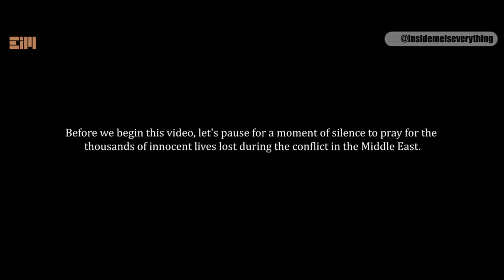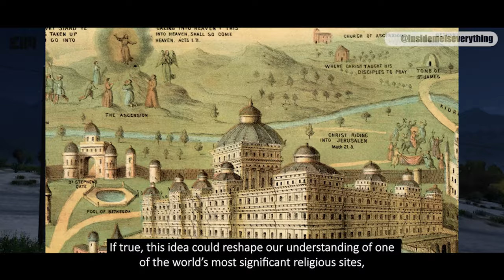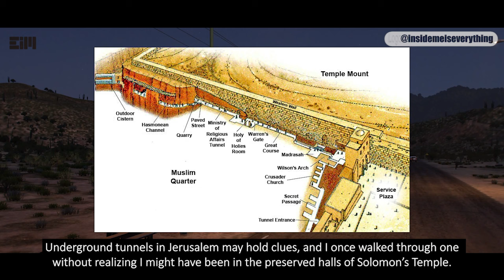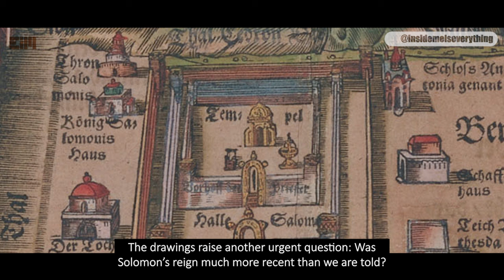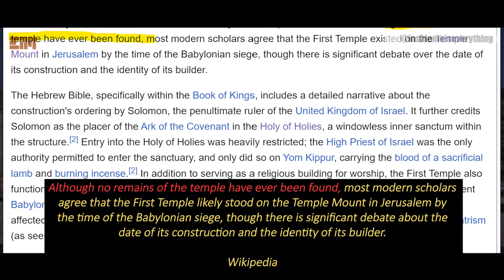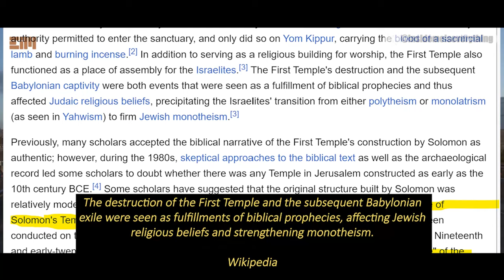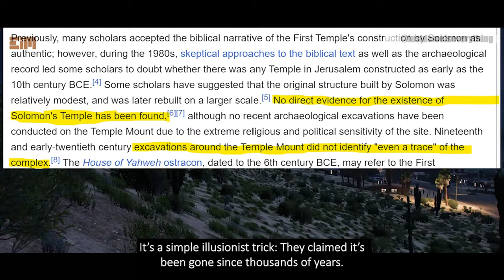HERE IT IS! THIS IS NO LONGER JUST A MYTH!